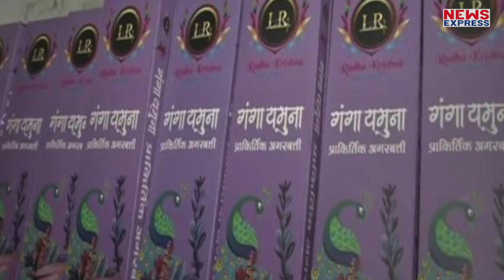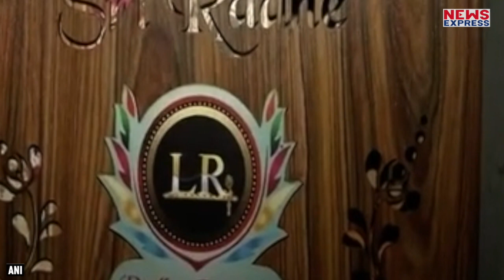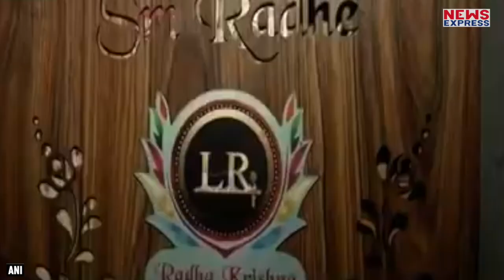Tej Pratap Yadav ने शुरु किया नया बिजनेस, अब बेचेंगे अगरबत्ती !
तेज प्रताप यादव ने नया बिजनेस शुरु किया है। अब वो अगरबत्ती का बिजनेस करने लगे हैं।

Namrata
Krishan kant